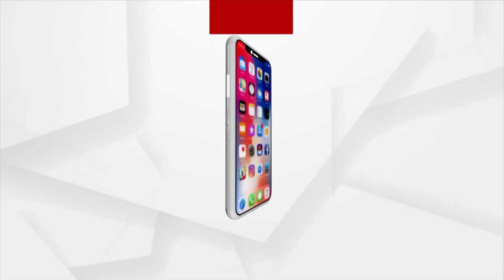Out On Bail, India-Pakistan 'PUBG Couple' Plan New Chapter